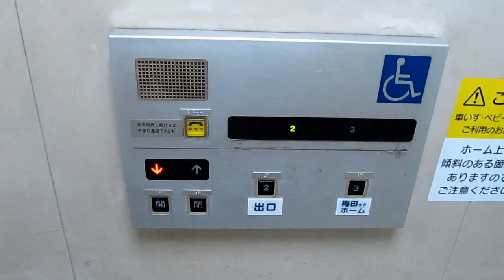阪急 京都線 茨木市 下り線ホーム エレベーター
阪急電鉄、京都線 茨木市駅の下り線ホームのエレベーターです。TOSHIBA製。